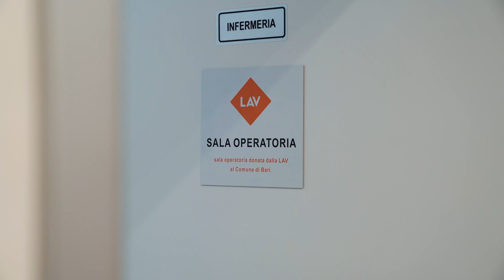Randagismo: ecco il nostro intervento per contrastarlo!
Vuoi sapere cosa facciamo per contrastare il randagismo?

Da Bari è iniziato il nostro tour di intervento nelle situazioni di fragilità sociale e per prevenire il randagismo con attività di sterilizzazione, microchippatura e altre prestazioni veterinarie gratuite.

In soli tre giorni abbiamo dato aiuto a oltre 150 animali. Un progetto importantissimo che proseguirà nelle prossime settimane in altre zone d’Italia.